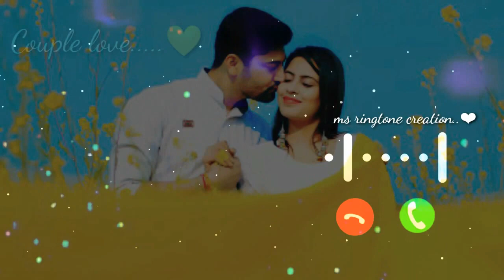My Ringtone, song music ringtone, hindi ringtone Bollywood, ringtone new 2021🔥🔥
Description